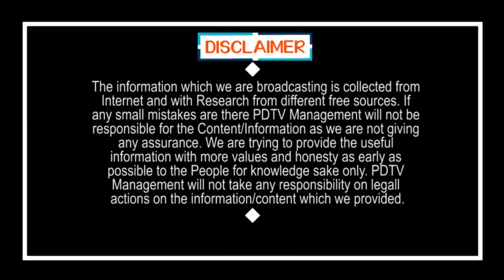Chandrababu Fear of CM Jagan Plan | జగన్ దెబ్బకు చంద్రబాబు వెన్నులో వణుకు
జగన్ దెబ్బకు చంద్రబాబు వెన్నులో వణుకు | Chandrababu Fear of CM Jagan Plan | PDTV News